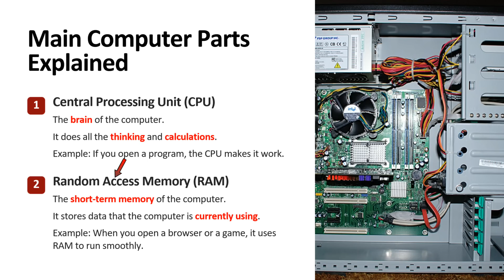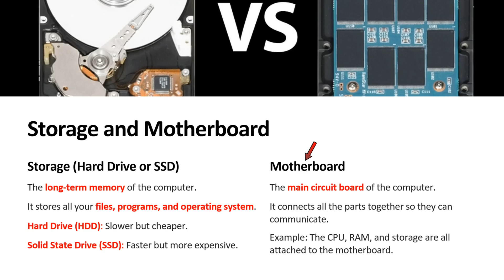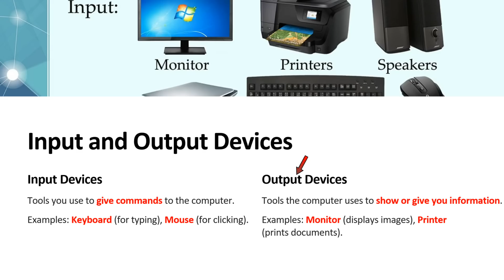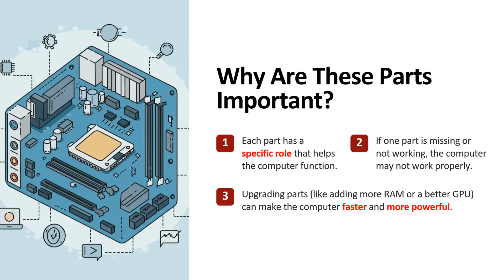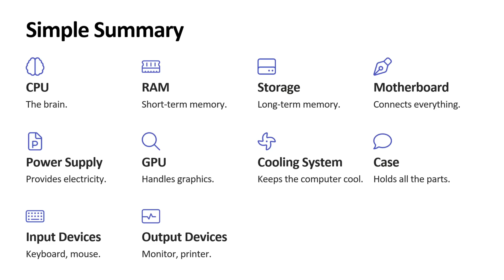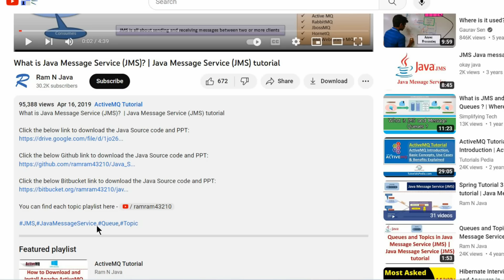How Computers Work: Parts & Functions Explained 🔍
Curious about how computers work? In this video, we'll explain the parts and functions of a computer, from RAM to the hard drive. Learn about the internal components that make your computer run smoothly!

Have you ever wondered **what’s inside a computer** and how all the parts work together? In this beginner-friendly guide, we’ll break down the **main components of a computer** and explain their **functions in simple terms** so you can finally understand how your PC or laptop actually works.

In this video, you’ll learn:
✅ The **basic computer parts** – CPU, RAM, Hard Drive/SSD, GPU, Motherboard, and more
✅ How each part contributes to a computer’s performance
✅ The difference between **input, output, storage, and processing**
✅ How computers process data step by step
✅ A beginner-friendly breakdown of **hardware vs software**

This is the **perfect starting point for beginners, students, or anyone curious about technology**. By the end, you’ll have a clear understanding of how computers function and why each part matters.